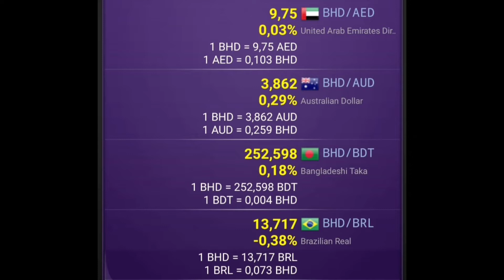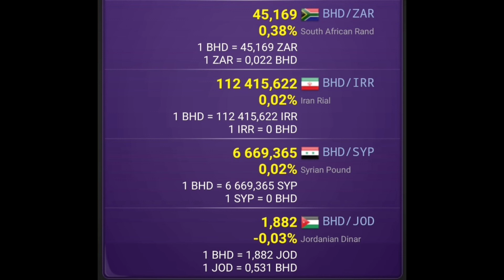Bahraini Dinar (BHD) Exchange Rate Today | India | Pakistan | Kuwait | Peso | Dirham | Riyal